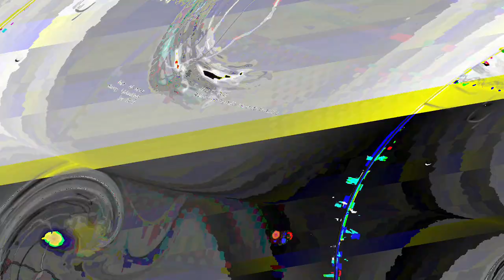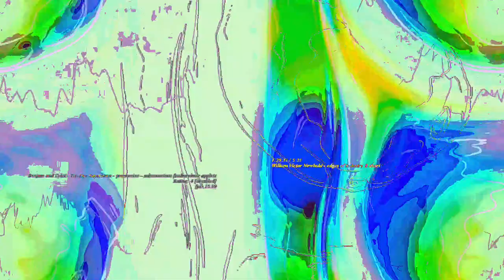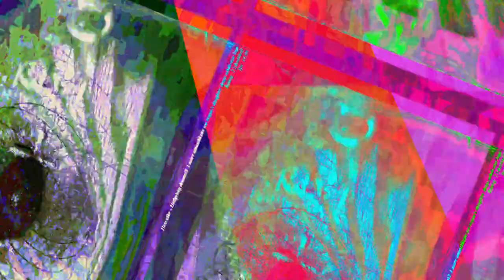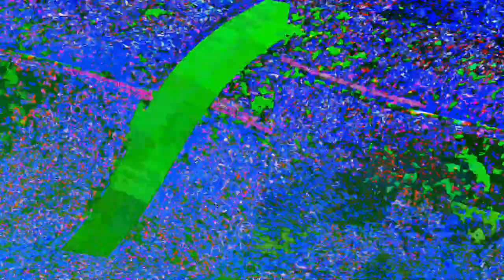[EPILEPSY WARNING] Movie 23 06 13 04h28m05s